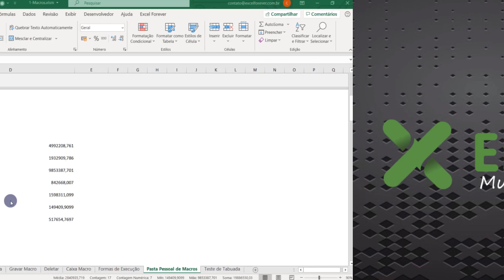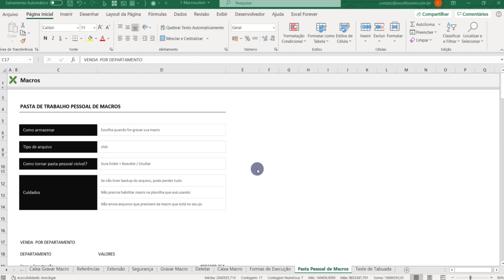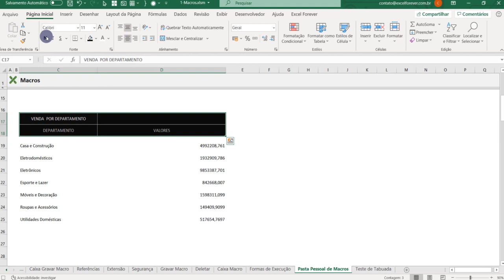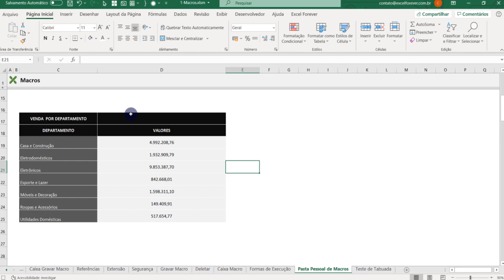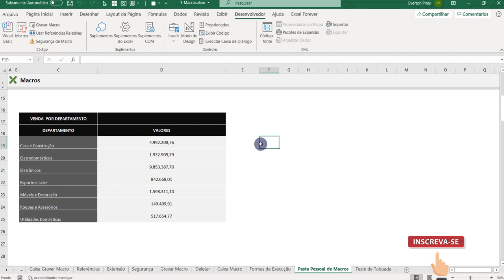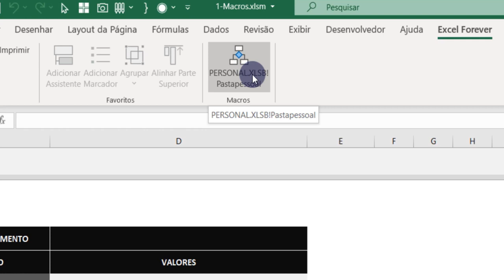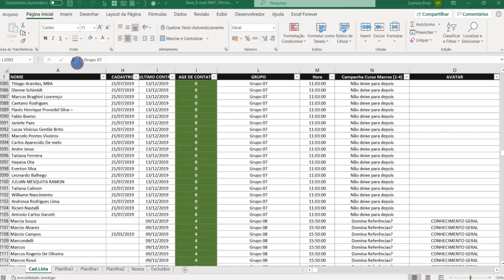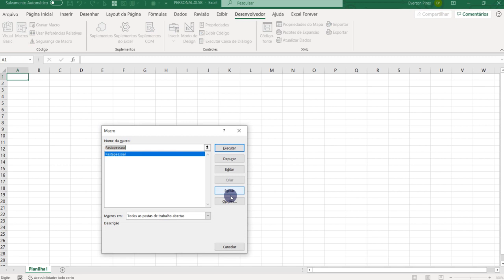Macros #09 | Pasta pessoal de macros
Vamos saber agora como criar uma Macro útil para todas as pastas de trabalho, e também vamos aprender como criar o botão na faixa de opções para executar esta Macro.